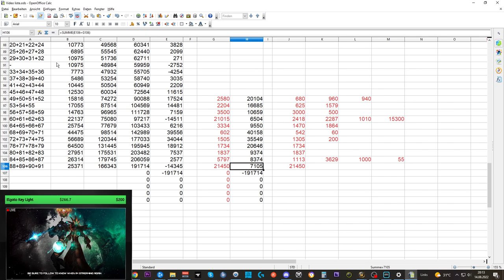Telars Goldtagebuch SL #30: Season 4 - Patch 9.2.5